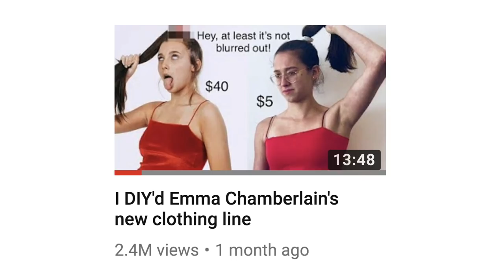joana ceddia FINESSED youtube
woah man this girl came out of nowhere. after doing years & years of research I've concluded that she's the next big youtube star AND I discovered something the world doesn't know... I'm the next youtube star. jk but how lit would that be. Follow me below!